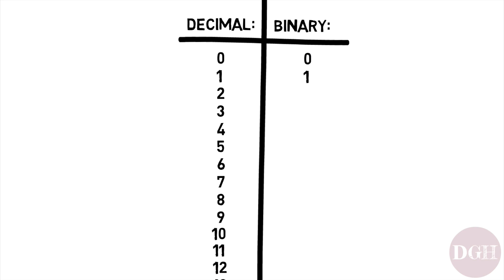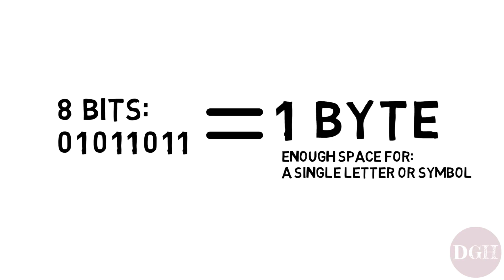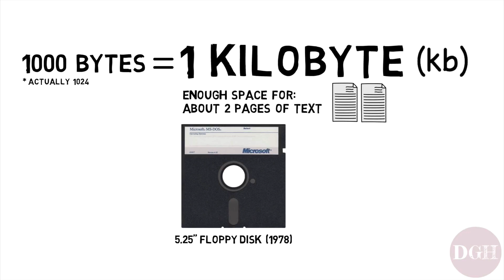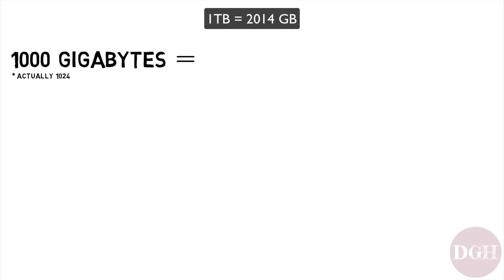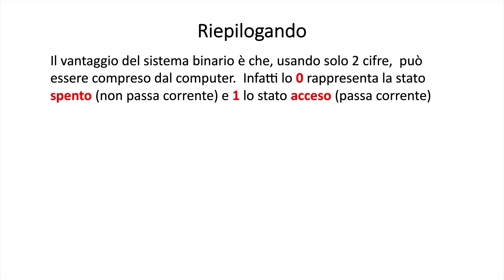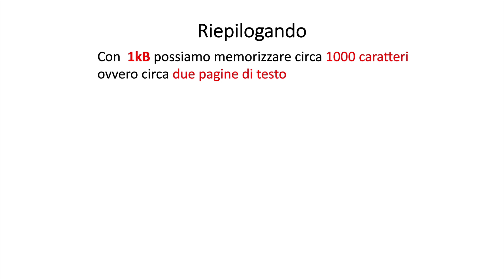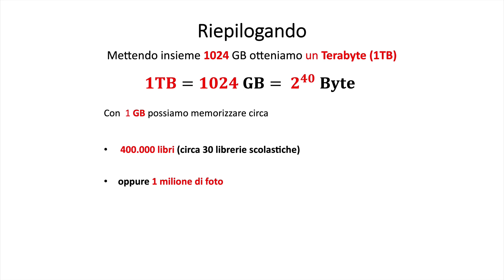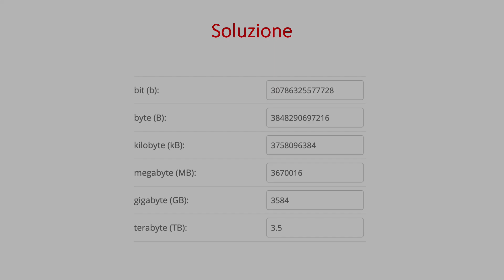Il Sistema Binario e le Unità Di Misura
Breve introduzione al sistema binario e alle principali unità di misura usate in informatica:bit, byte, kb, MB, GB. TB e PB.